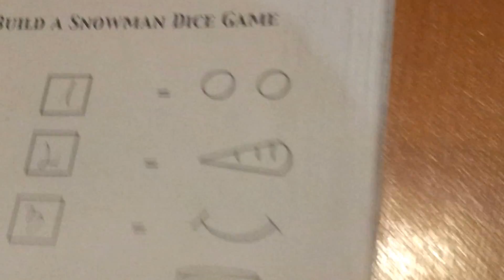Un muneco de nieve (4.6)